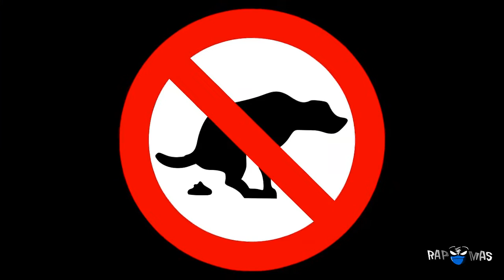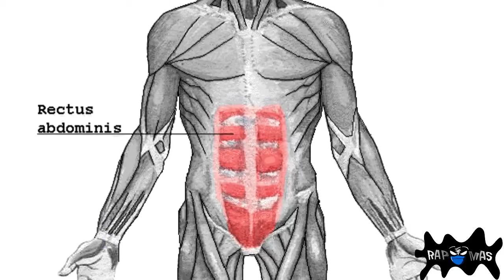5 cose che facciamo in modo sbagliato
Ci sono cose che facciamo in modo non corretto o sbagliato e tante volte non ne siamo a conoscenza.quindi vi elencherò una top 5 di cose a cui prestare attenzione.